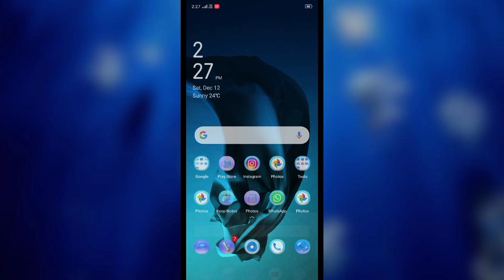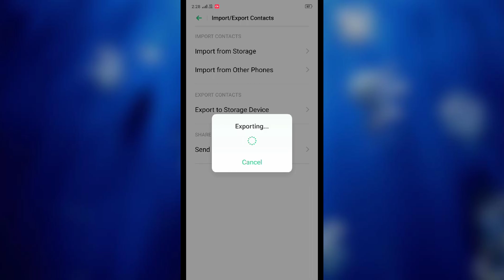Vivo Y20, Vivo Y51, Contact setting Contact import and export setting tips and tricks